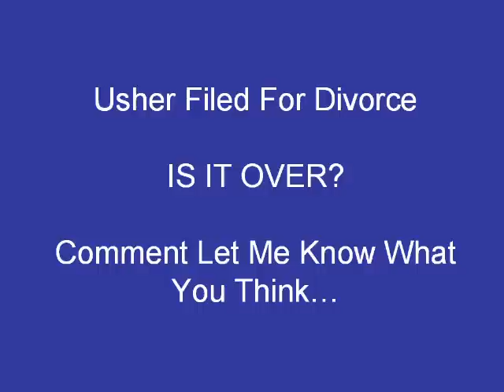Usher Files For Divorce